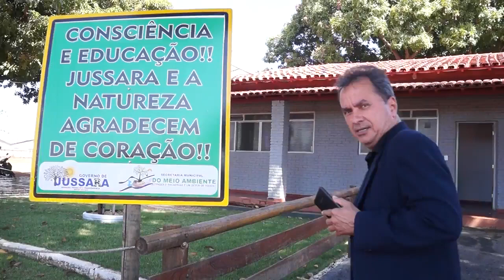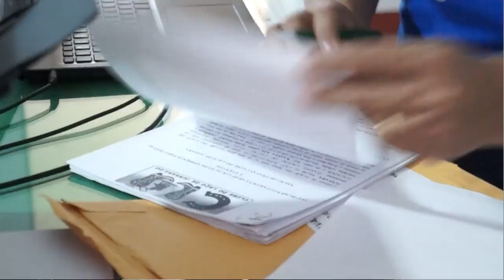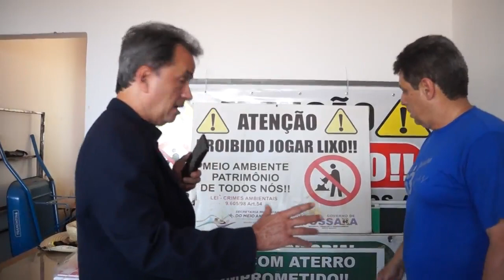REPORTAGEM - CONHECENDO A SECRETARIA DE MEIO AMBIENTE DE JUSSARA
A Secretaria de Meio Ambiente de Jussara foi estruturada e funciona plenamente com equipe de engenheiros ambientais, técnicos e servidores desenvolvendo atividades e ações inéditas no Município.
O secretário de meio ambiente de Jussara, Ricardo Nascimento, explicou que o Ministério Público e o Judiciário, são os maiores parceiros do meio ambiente em Jussara, os equipamentos, incluindo o caminhão tanque, foram adquiridos graças a esta parceira.
A secretaria conta com roçadeiras, motor serra, sopradores, abafadores, EPIs, e outros equipamentos utilizados na prevenção e combate a incêndios.
Ricardo Nascimento destacou a emissão de alvarás, orientações a produtores rurais acerca da proteção e manutenção de áreas de preservação ambiental, sempre com atuação educativa.